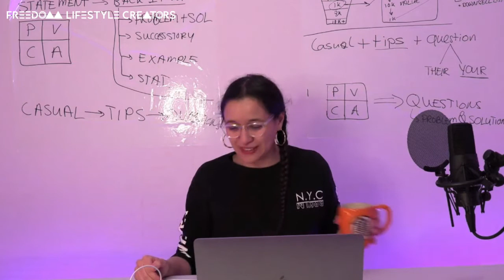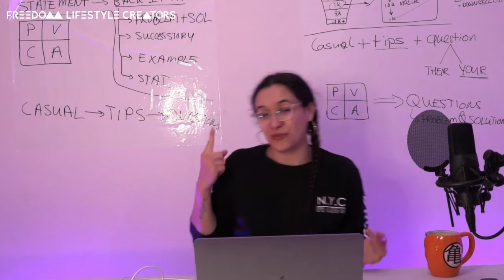Sales Is Like A Muscle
Sales Is Like A Muscle: train it and it allows you to serve others and yourself!

See you on the pre-training tomorrow!

Love,

Tjibaria